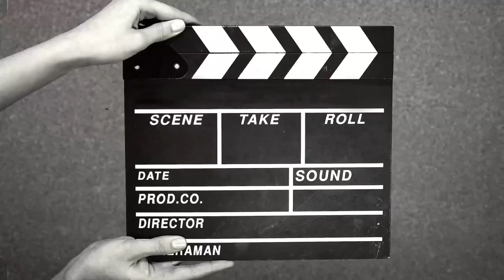Astabal food festival || Garia Festival || My vlog 🥰